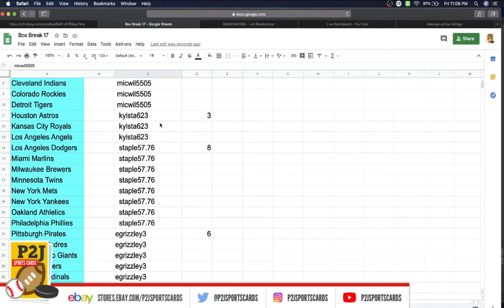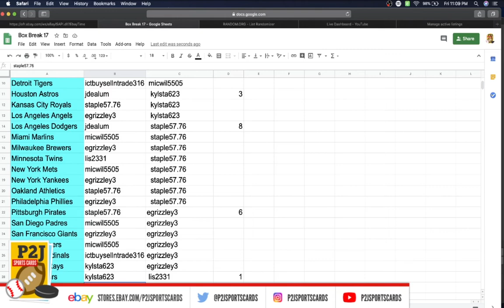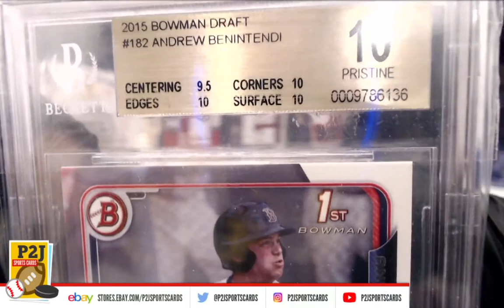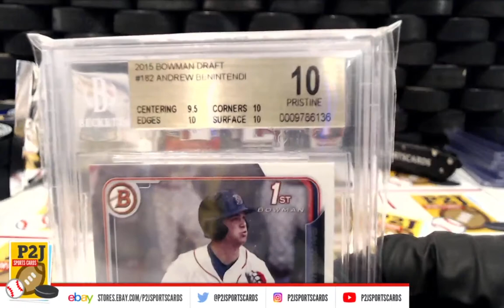Break #3064 2020 Gold Rush Gem Mint Baseball Card Pack Break mlb P2J Sports Cards